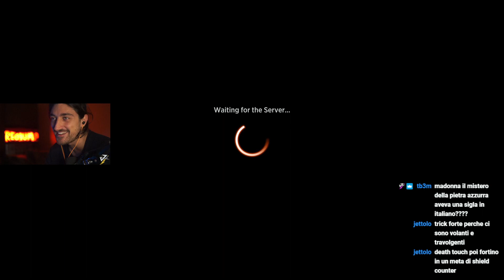LIMITED NEW CAPENNA | DRAFTATE BANT BROKERS se VOLETE OTTENERE SEMPRE 7 WIN | [Magic Arena ITA]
00:00 DRAFT
08:04 GAME 1
10:47 GAME 2
15:36 GAME 3
20:00 DECK